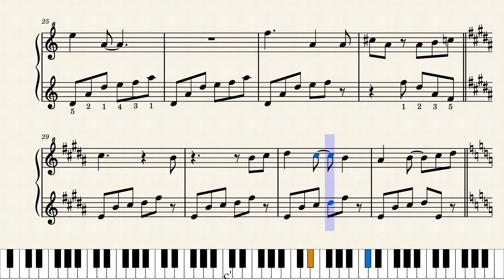Super Mario Galaxy |Gateway galaxy theme for piano [PDF Download]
One of the signature pieces of music from Super Mario Galaxy. It's very flowy and fun to play once you get the hang of it. Arrengement made by Nate Wilson